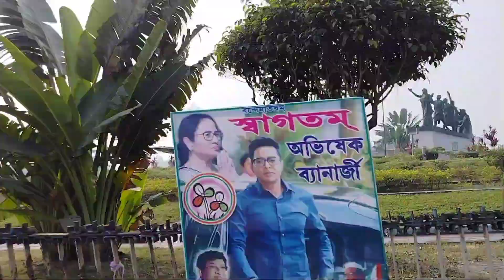Red Crab Beach Vlog:1 || Our First Bike Riding Vlog || Travel to world of Red Crabs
We visited Red Crab Beach on the Month of December 2022 . Sorry for the delay.

So see the full video & enjoy.

Click the link & find the Details of the Backpacker's Camp

We need support to create more better contain. 🎉❤🙌